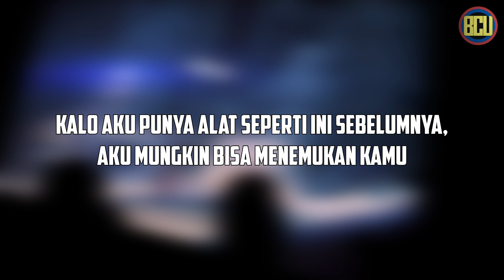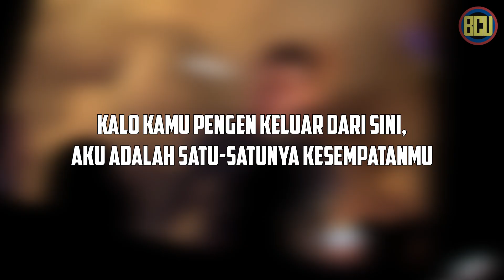ANT-MAN DAPAT MISI MENCURI DARI KANG THE CONQUEROR ? ANT-MAN AND THE WASP QUANTUMANIA LEAKED TRAILER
Teaser Ant-Man and The Wasp Quantumania bocor, teaser ini tayang di acara D23 secara exclusive, nah di trailer ini gue ngebahas tentang Kang The Conqueror yang memberikan Scott Lang misi untuk mencuri sesuatu, sesuatu ini bikin Kang terjebak di quantum realm.
Ant-Man Cassie dan lainnya tersedot ke Quantum Realm karena alat buatan Cassie, yang bikin mereka bertemu dengan MODOK

Hello Skrulls !

BCU Live setiap Senin dan Rabu, Jam 20:00 di TikTok @breakdown.universe

Follow the founder and host :
Ryan BCU

Script by USDO @dikadewantara07